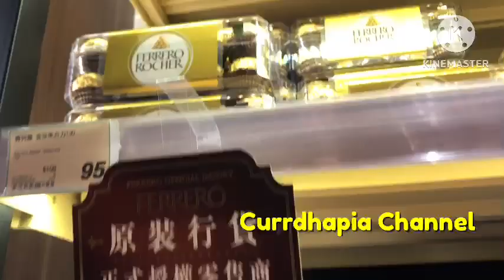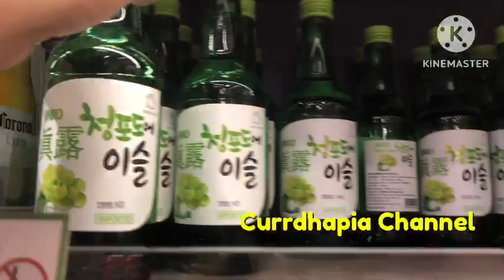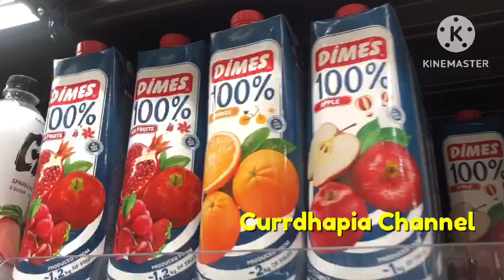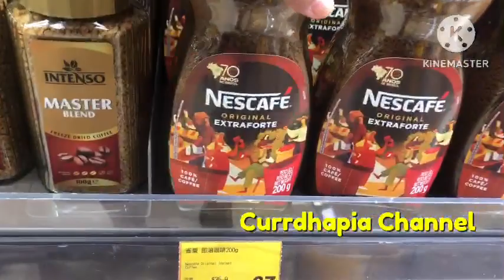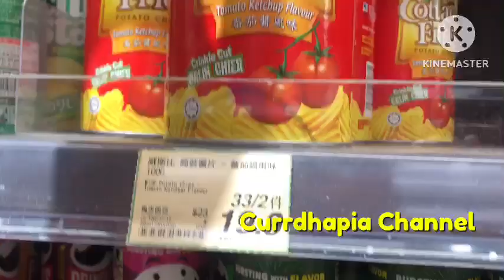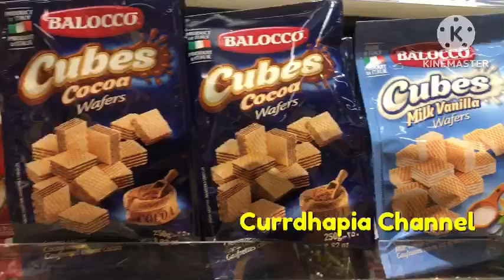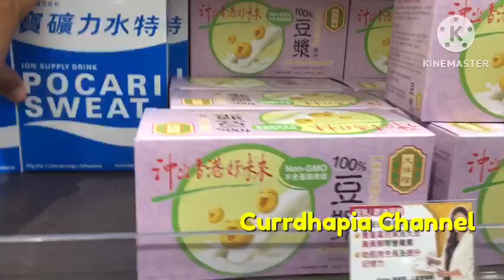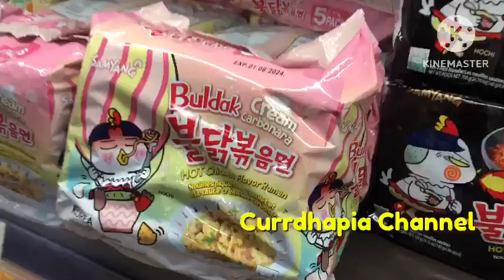Foodville Shop- a company sister of 360 Shop